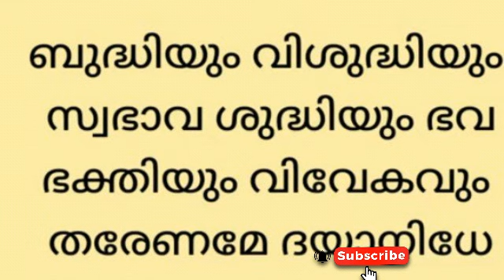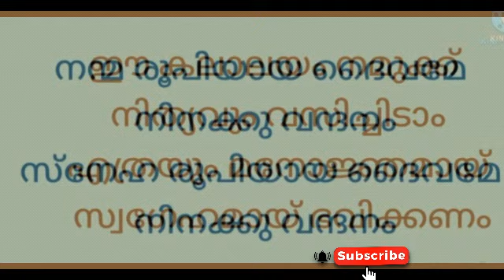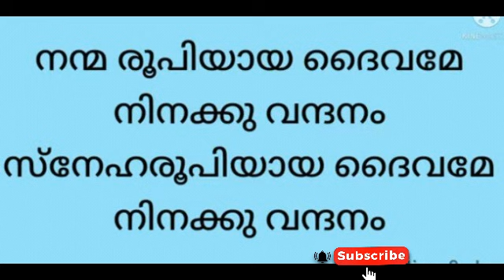Malayalam prayer song llസ്കൂൾ പ്രാർത്ഥനാ ഗാനംprayersong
സ്കൂൾ പ്രാർത്ഥനാ ഗാനം🙏🙏
school prayer song malayalam